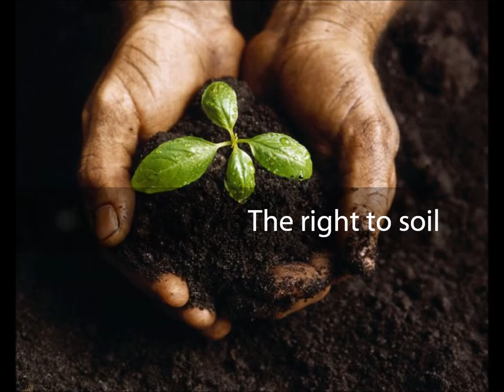Human Rights Watch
Task 1: Non-Organization Intro